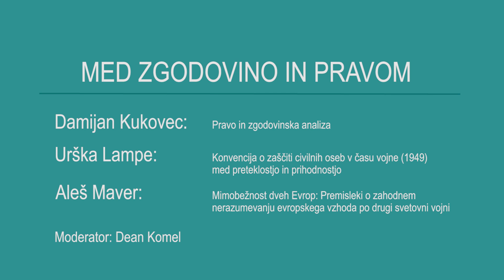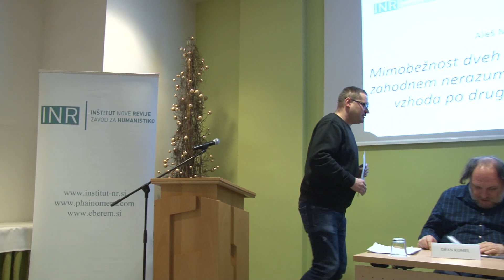Med zgodovino in pravom + zaključek simpozija.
Decembra 2018 je bila prva konferenca v seriji znanstvenih konferenc na temo Kontemporalnost razumevanjskega konteksta v interdisciplinarni humanistiki.

Z raziskovalkami in raziskovalci, ki sodelujejo z Inštitutom Nove revije, so obravnavali epistemološke, zgodovinopisne, umetniško-teoretske, literarno-kritične, kulturološke in pravno-politične vidike formiranja humanistične vednosti v interdisciplinarni perspektivi.

V četrtem delu so sodelovali:
Damijan Kukovec: Pravo in zgodovinska analiza

Urška Lampe: Konvencija o zaščiti civilnih oseb v času vojne (1949) med preteklostjo in prihodnostjo

Aleš Maver: Mimobežnost dveh Evrop: Premisleki o zahodnem nerazumevanju evropskega vzhoda po drugi svetovni vojni.

Dean Komel: Sklepna diskusija in zaključek simpozija